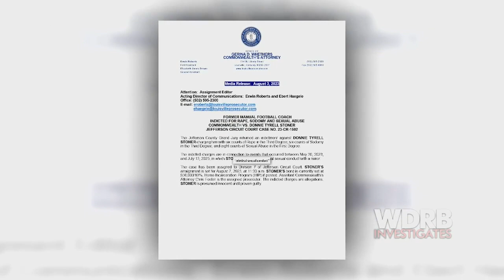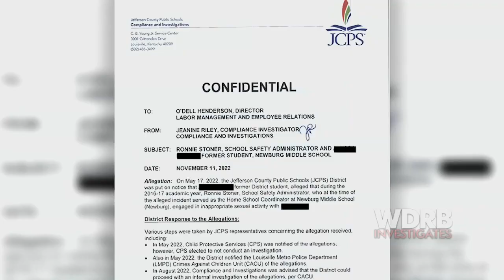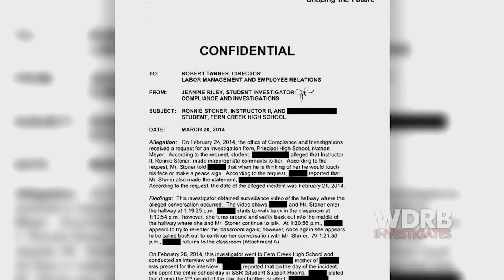Suspended duPont Manual football coach indicted for rape, sexual abuse, sodomy as LMPD investigates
The suspended duPont Manual High School football coach and his twin brother, who was an assistant coach, are both under investigation by the Louisville Metro Police Department.

Donnie Stoner was indicted by a Jefferson County Grand Jury Thursday, Aug. 3, on six counts of rape, six counts of sodomy, and eight counts of sexual abuse.